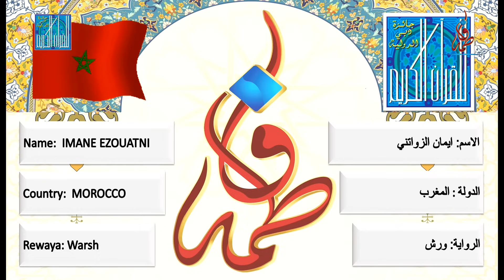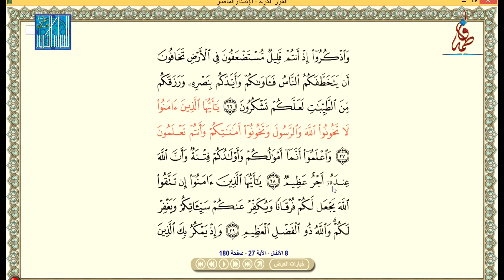ايمان الزواتني - المغرب | IMANE EZOUATNI - MOROCCO -2